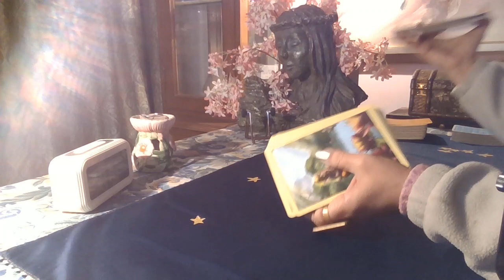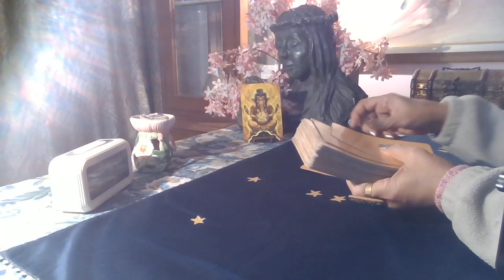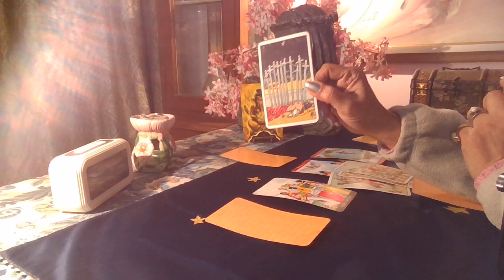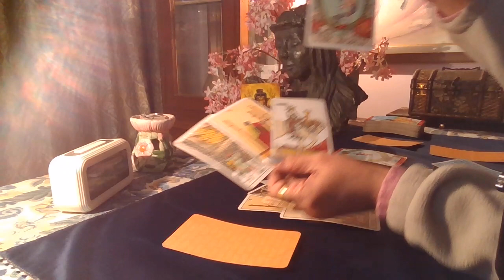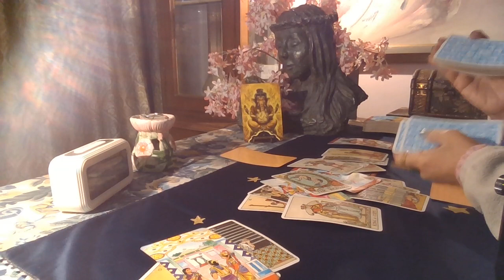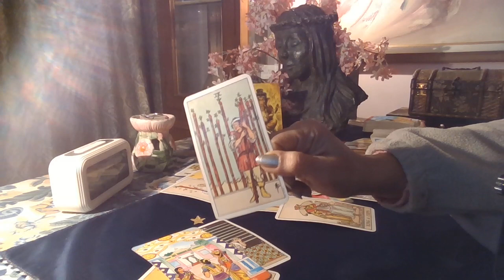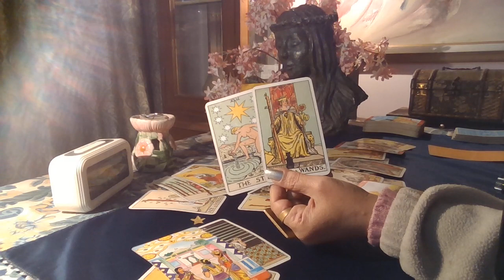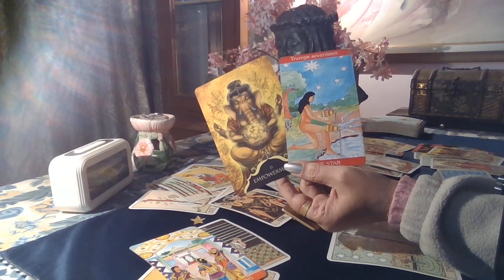Pisces Tarot - A NEW STORY. WRITE IT /February general energy check in /